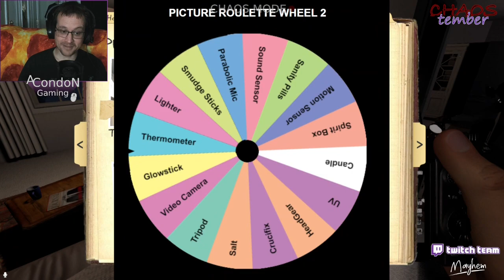The Hitlist - Twitch Livestream Phasmophobia Part 75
The Wheel and a brand new series for all to enjoy.  The Hitlist begins, ALL 24 ghosts on the hitlist, we must get the ghost correct to knock it off the list.  If we get all 24 in the week something good happens, will we see it?

Team: Random Panic joins for lots of random panic.

Mon/Tue Fri/Sat @ 11pm EST

Streamed 09/29/23